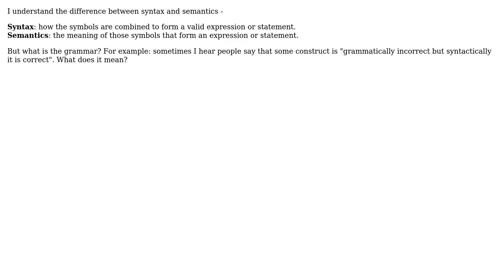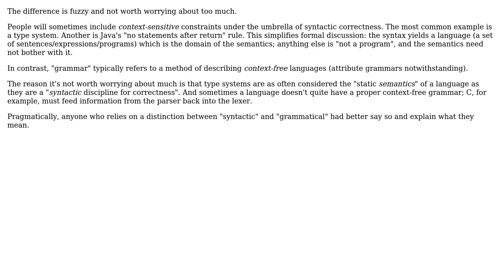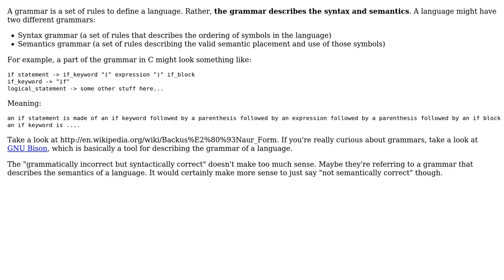Software Engineering: What is the difference between syntax and grammar? (3 Solutions!!)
Software Engineering: What is the difference between syntax and grammar?

With thanks & praise to God, and with thanks to the many people who have made this project possible! | Content (except music & images) licensed under CC BY-SA | Music | Images & others | With thanks to user Ryan Culpepper user Jerry Coffin user cpx user Casey Patton user Andres F. and the Stack Exchange Network Trademarks are property of their respective owners. You are responsible for your own actions.